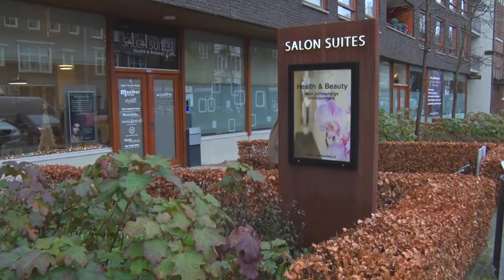Promo: Gelukszoekers, aflevering 2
Zijn knappe mensen gelukkiger? En is geluk dus te koop, in de vorm van cosmetische behandelingen? Imke gaat zondag op zoek naar antwoorden.